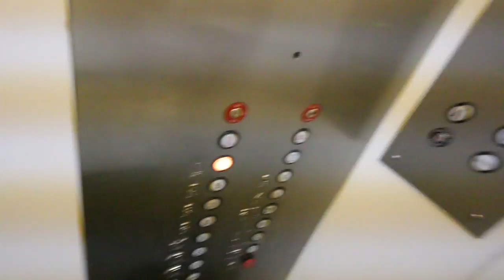NEW MEMBER OF THE FAMILY!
VLOG_66

Emmett O'Hanlon
40 E. Chicago Ave. #102